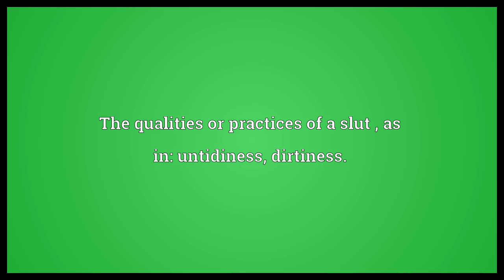Sluttery Meaning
Video shows what sluttery means. A slutty or sluttish act.. The qualities or practices of a slut , as in: sluttishness, whoredom.. The qualities or practices of a slut , as in: untidiness, dirtiness..  Sluttery Meaning. How to pronounce, definition audio dictionary. How to say sluttery. Powered by MaryTTS, Wiktionary